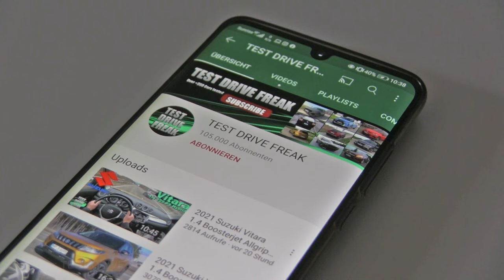2022 Toyota Yaris 1.5 VVT-iE Hybrid 116 PS TOP SPEED AUTOBAHN DRIVE POV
2022 Toyota Yaris 1.5 VVT-iE Hybrid
85 kW / 114 HP / 116 PS
1.5L Petrol Gasoline Engine + Hybrid
1490 cm3 / 90.9 CUI
3-Cylinder
141 Nm / 103 ft-lb
CVT-Automatic